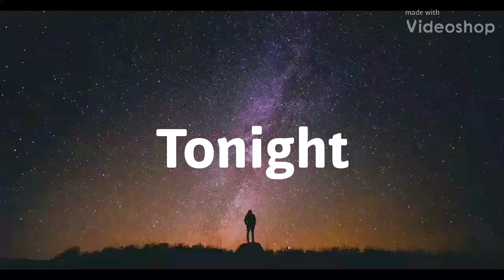Tonight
Music I made using the music maker jam app, headphones recommended, please enjoy.